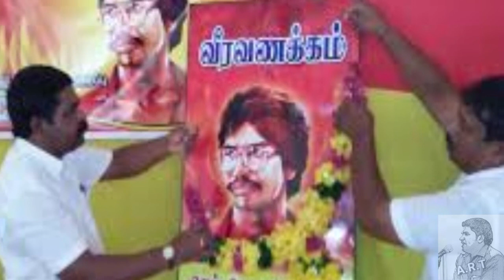Sritharan MP bold speech in parliament| A.R.Thiruchchenthooran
தமிழர்களை கொலை செய்த கோட்டபாய அரசாங்கத்தின் கீழ் தமிழ் மக்கள் சேர்ந்து வாழ விரும்புகிறார்களா? இல்லையா? என்று வடக்கு கிழக்கில் சர்வஜன வாக்குரிமையை உலகநாடுகள்  நடத்துங்கள் நடாத்த வேண்டும். இதற்கு கோத்தபாயாவின் அரசாங்கம் தயாரா?

தமிழர்களின் தாயகத்தில் இருக்கும் குருந்தூர் மலைப்பகுதியில் தொல்பொருட் ஆராச்சி செய்ய முற்படும் தொல்பொருட் திணைக்களம் காலியில் அழிவடைந்திருக்கும் தமிழர்களின் புராதன வரலாற்று சின்னமான தொண்டேச்சரத்தை ஆய்வு செய்ய இலங்கை தொல்லியல் துறை தயாரா?

இலங்கை அரசியலில் இப்போது இடம்பெறும் விடயங்களை நக்கல் நய்யாண்டி செய்யும் பெடியனும் கடியனும் Playlist பார்க்க